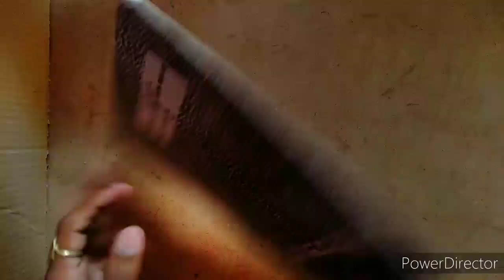DIY Krishan jhula organised at home//making Janmashtami jhula/ sujit crafts ideas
@how to make jhula from cardboard$
krishna jhula decoration#
&how to make jhula for bal gopal at home

sujit crafts ideas